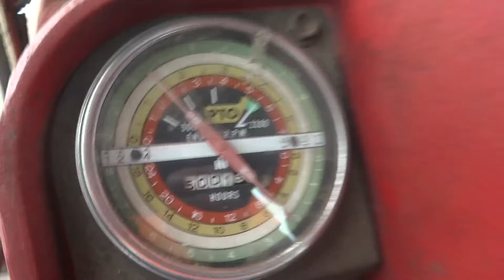Farmall 706 Tractor